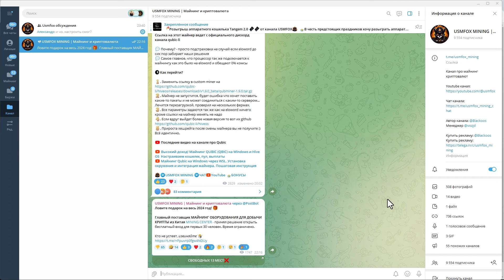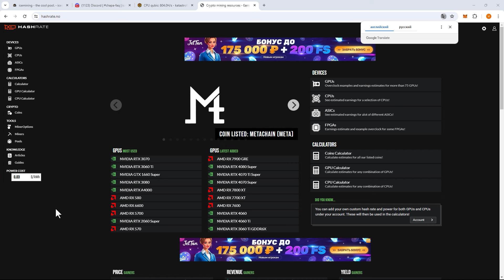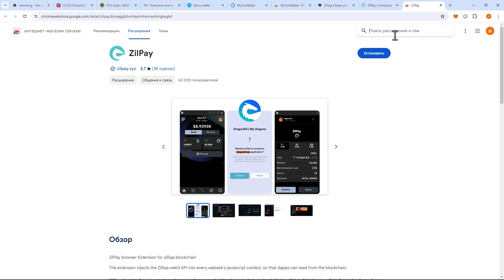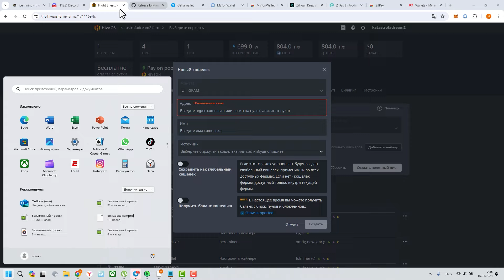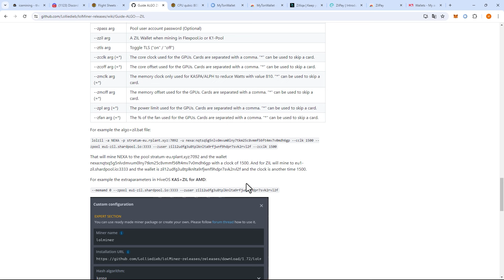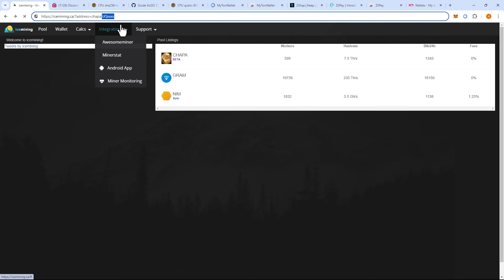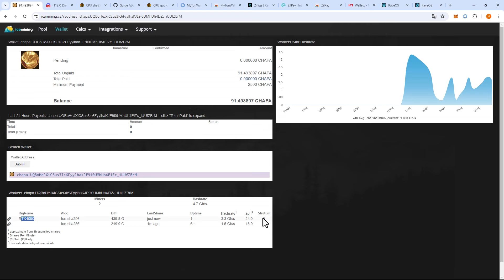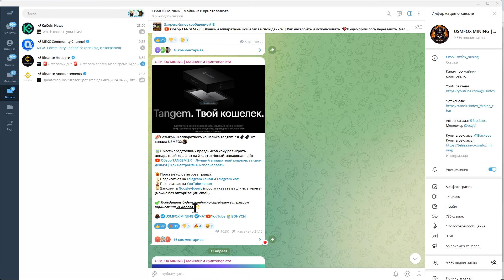🔥 Майнинг CHAPA (CHIPI) + ZIL на пуле icemining. Настройка lolminer на HiveOS, RaveOS, windows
Hive OS и RAVE OS===
--cclk 2520
--mclk 810
--coff 300
--zuser KrcwTAKUocWPopbeBHrC2QN3AmMHVNqUh53.RTX4090
--zcclk 2520
--zmoff 2500
--zmclk 9250
--ton-mode 6

windows===
cd /d %~dp0
lolzil -a GRAM -p fi.chapa.hashrate.to:4002 -u chapa:UQBoHeJXiCSus3Ic6FyylhaKJE9i0UMhUh4EiZc_iUUfZBrM --cclk 1500 --mclk 810 --zpool eu.zil.k1pool.com:1111 --zuser KrcwTAKUocWPopbeBHrC2QN3AmMHVNqUh53 --zcclk 1500 --zmclk 7000 --zmoff 800 --ton-mode 6

Тайминги:
00:00 Начало видео
00:08 О чем видео
00:37 Важно! Где покупать оборудование и узнавать о новостях
01:54 Правила майнинга. Комиссия и формат кошелька
03:16 Разгон под монету CHAPA(CHIPI) и ZIL
04:05 Кошельки для CHAPA(CHIPI) и ZIL
06:09 Как подключить майнинг ZIL через k1pool
07:47 Настройка CHAPA(CHIPI) + ZIL на Hive OS
13:10 Проверка воркера на пуле
14:26 Настройка CHAPA(CHIPI) + ZIL на RAVE OS
16:15 Настройка CHAPA(CHIPI) + ZIL на windows
18:12 Где обменивать CHAPA(CHIPI) на TON и другие монеты
18:43 Завершение видео